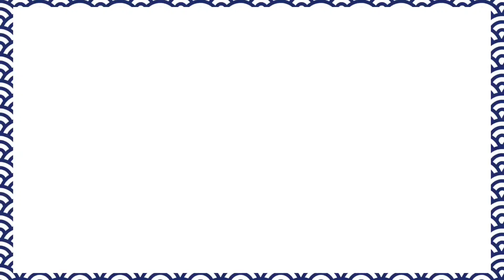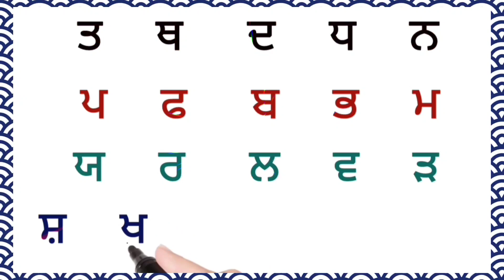ਪੰਜਾਬੀ ੳ ਅ ੲ _ _ _ ਲ਼ ਲਿਖਣਾ ਪੜਨਾ ਸਿੱਖੋ || learn Punjabi || uda ada || gurmukhi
ਪੰਜਾਬੀ ੳ  ਅ  ੲ _ _ _ ਲ਼ ਲਿਖਣਾ ਪੜਨਾ ਸਿੱਖੋ ||
learn Punjabi || uda ada || gurmukhi

uda ada sikho
aao swar padhiye
basic Punjabi alphabets
Punjabi swar ate viyanjan
gurmukhi akhar
varnmala song
Punjabi uda ada
Punjabi varnmala
Punjabi matra